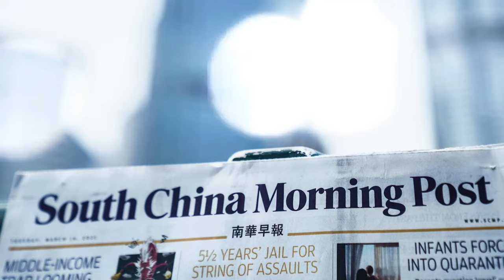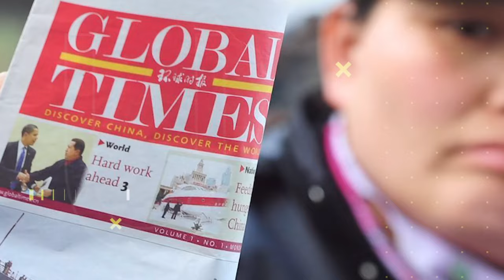China's H20 Bomber: Outclassing the U.S. B2?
Is China's H20 Bomber truly outclassing the U.S. B2 Stealth Bomber? Discover how the emerging superpower is stepping up its game in the realm of military technology. The H20, China's latest foray into stealth bombers, aims to rival the advanced U.S. B2, boasting capabilities that might redefine global military balances.

Shrouded in secrecy yet stirring global intrigue, this aircraft could significantly shift the power dynamics in the Indo-Pacific region and beyond.

Witness the revolution in military aviation as we delve into the specifications, potential, and strategic implications of China's H20. Explore the latest innovations that suggest this bomber could carry a heavier payload and achieve longer ranges than its American counterpart. How does this align with China's broader military goals, and what does it mean for international security?

With cutting-edge insights and expert analyses, this video unpacks the complexities of modern warfare technology and geopolitical strategy. Join us as we explore the thrilling race for air superiority that could shape the future of global military strategy.

CHAPTERS:
0:00 - China H20 Stealth Bomber Overview
0:44 - H20 Bomber Capabilities Analysis
4:45 - USA B21 Raider Comparison
7:58 - Northrop Grumman Setback Discussion
9:15 - Conclusion on Aircraft Rivalry